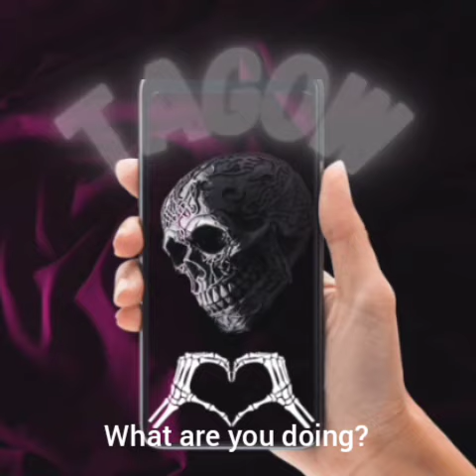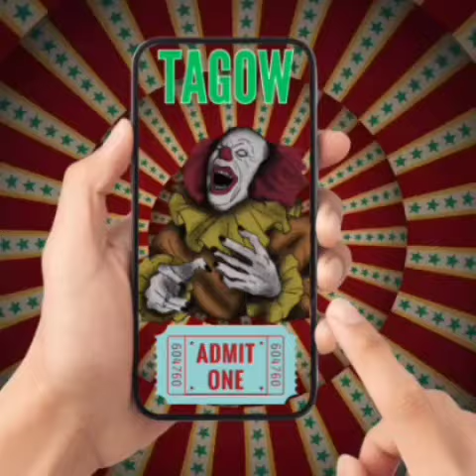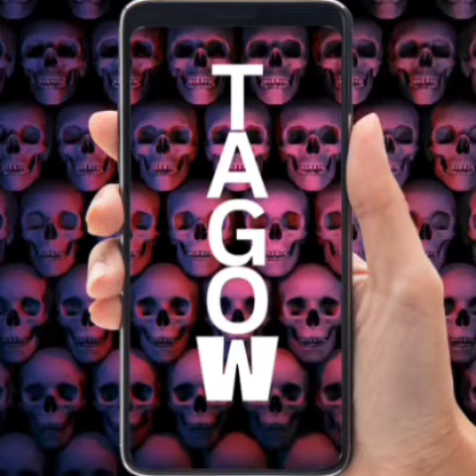Trolling Scammers: Did anyone call looking for me? (Explicit)